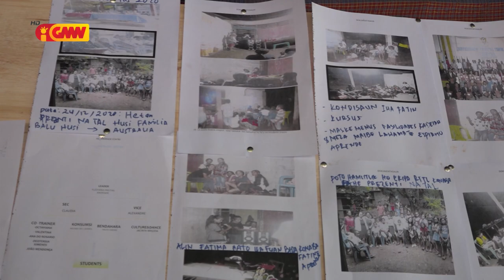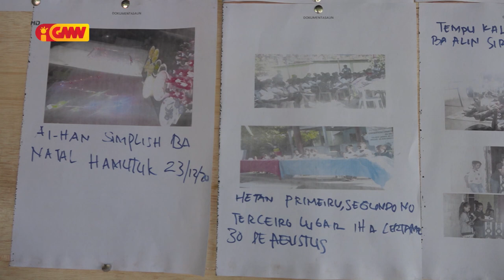Dader Kmanek - " Au Hun Andrade Guterres Center " (AAG Center)